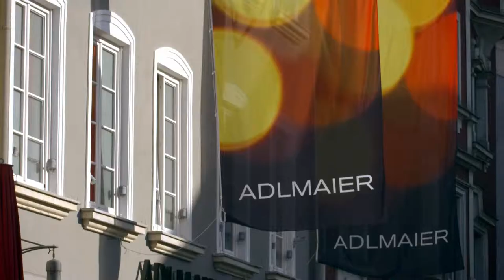ADLMAIER – Traditions-Modehaus in neuem Gewand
4K KINO- UND FERNSEHWERBUNG ZUM “GRAND OPENING”

Das Modehaus Adlmaier ist aus der Rosenheimer Innenstadt nicht mehr wegzudenken. Auf 4 Etagen kleidet es seit 1951 Rosenheimer Männer ein, die etwas auf sich halten. In regelmäßigen Abständen verpasst Paul Adlmaier, leidenschaftlicher Unternehmer in 2 Generation, dem  Traditionshaus selbst einen neuen Look und nach der Neueröffnung sollte es diesmal auch filmisch dokumentiert und in einen werbewirksamen Kino- und Fernsehspot verpackt werden. So entstand bei einer 4K Filmproduktion ein hochwertiger Werbespot, der auch auf großer Leinwand noch die vielen Details des neugestalteten Modehauses erkennen lässt und auf sympathische und fetzige Art zum Besuch einlädt.

CAST, CREW & PRODUCTION NOTES

Regie und Kamera: Stephan Alexander Schmuck

Drehzeit: 1 Tag
Drehorte: Rosenheim
Kameras: Red Scarlett
Format / Sensor: 4K / Super 35 mm
Aspect Ratio: 1.9:1 (2K)
Sound Mix: Stereo
Laufzeit: 30 Sek.